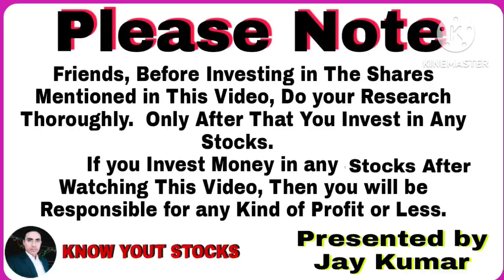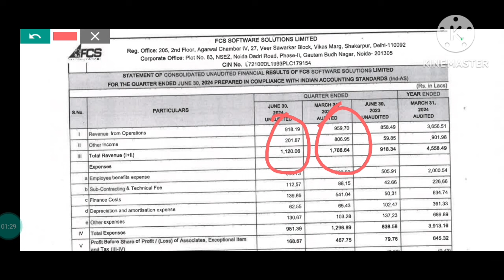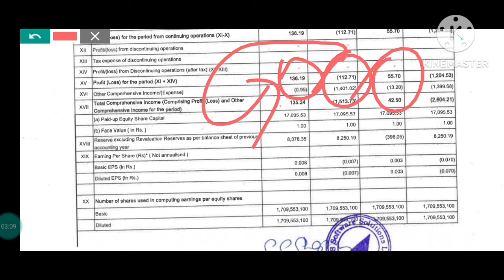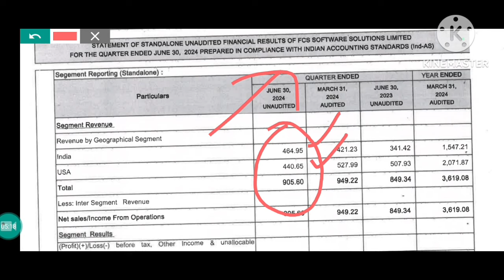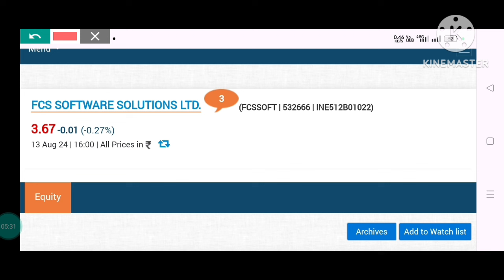FCS SOFTWARE Q2 RESULTS 2024 out, fcs software share latest news, fcs software latest news